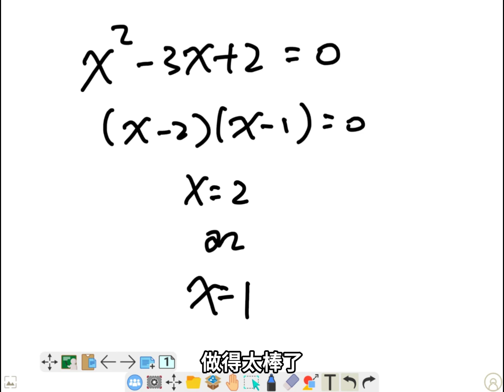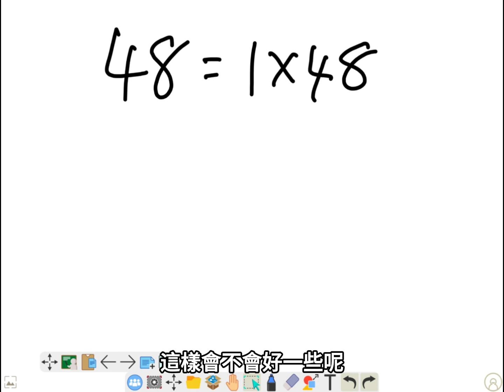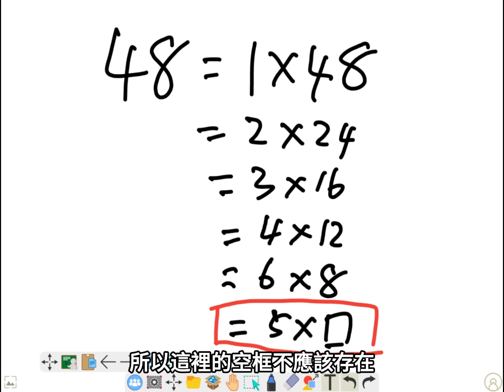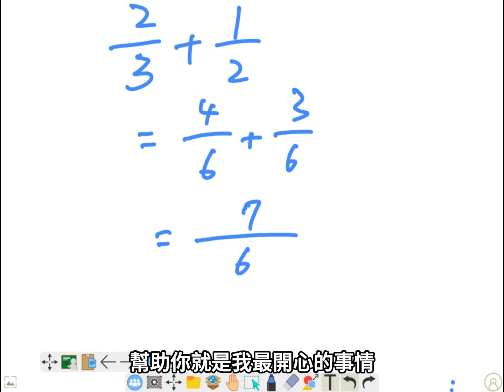chatGPT進階語音_聖誕老人教你解二次方程_視覺化輔助教學_數學學習革命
🎅 數學學習時間！
今天的影片中，聖誕老人與小朋友共同探討了數學題，從簡單的加減法到解二次方程，還有找因數的小技巧，這一切都變得輕鬆又有趣！✨

影片亮點：
✅ 教你如何解二次方程：如 x^2-3x+2=0
✅ 清楚說明48的所有因數及錯誤示範！
✅ 分數加法怎麼做？找到最小公倍數很關鍵！

聖誕老人還特別提醒大家，學習數學一定要耐心，錯誤不可怕，改正最重要！希望大家也能像影片中的小朋友一樣進步！📘✏️